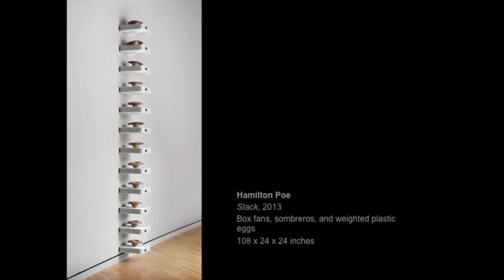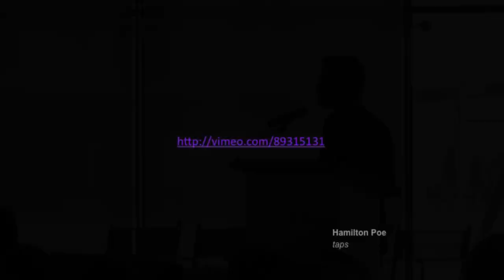Opening Remarks: Chad Aligood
Chad Alligood co-curated State of the Art: Discovering American Art Now. Beyond State of the Art, Alligood’s ongoing work at Crystal Bridges focuses on the collection, presentation, and scholarship of modern and contemporary American art, with an emphasis on the postwar period.

Alligood is a Perry, Georgia native who earned his bachelor’s degree in History of Art and Architecture from Harvard University, his master’s degree in Art History from the University of Georgia, and has completed his PhD coursework at City University of New York (CUNY).

Alligood came to Crystal Bridges from Cranbrook Art Museum where he served as the Jeanne and Ralph Graham Collections Fellow.